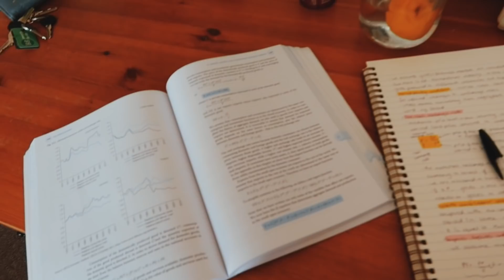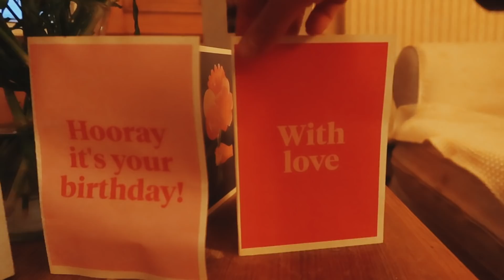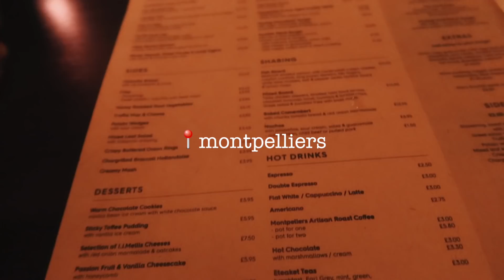a couple days at university 📚+ my twentieth birthday!🎈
hey guys! hope you enjoy this little vlog from a couple days at university, i have my last day as a teenager and celebrate my twentieth birthday! :))

☆ vegan insta: veganayna
☆ vsco: naynaflorence
☆ depop: naynaflorence

FAQs
☆ where and what do you study? i study Economics at the University of Edinburgh
☆ where are you from? i am half indian and half english and i grew up in London
☆ how do you film/edit? i film on my canon g7x mark iii and edit on imovie

Discounts!

lotsa love, nayna xxx